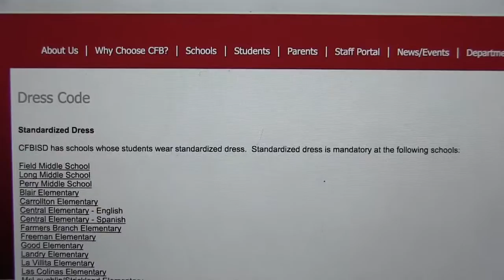Back to School Tip #4 - Dress Code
Find out what you need to wear this school year